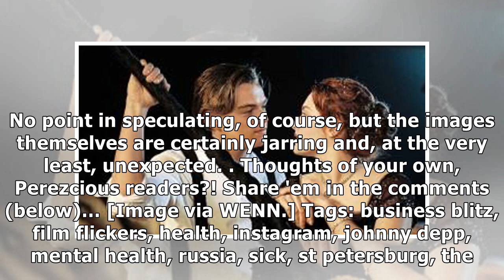Fans Question Johnny Depp's Health After Unsettling Photos Surface On Social Media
Is Johnny Depp OK?? Fans are concerned about the star's health and well-being after photos surfaced ...